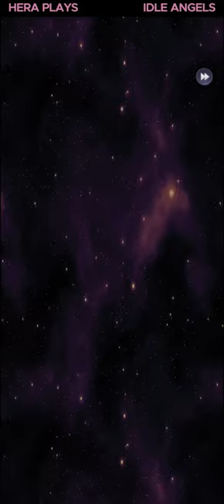Scrolls Summoning Frenzy - Idle Angels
So many scrolls, so little time 😛

                                  ꧁𝑇ℎ𝑎𝑛𝑘𝑠 𝑓𝑜𝑟 𝑡ℎ𝑒 𝑠𝑢𝑝𝑝𝑜𝑟𝑡𝑠꧂